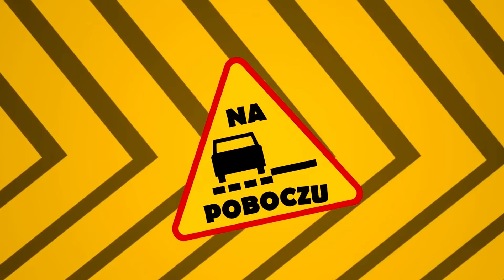Alfa Romeo Giulia GTA, Bugatti Galibier, solarny samochód elektryczny Sion - #361 NaPoboczu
Dzień dobry widzowie! W dzisiejszym odcinku NaPoboczu? Nowa Alfa Romeo GTA, Bugatti Galibier oraz elektryczny samochód na energię słoneczną. Zaczynamy!

Muzyka:
Peyruis - Vogue